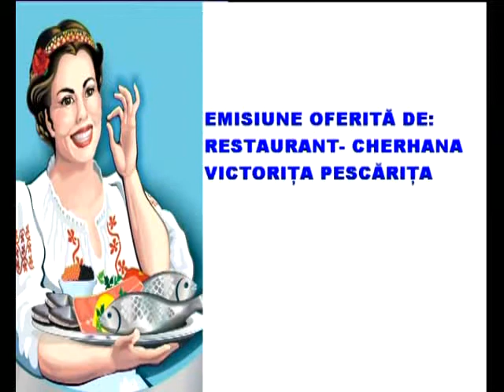4 REȚETE DE VARĂ CU PRODUSE VICTORIȚA PESCĂRIȚA